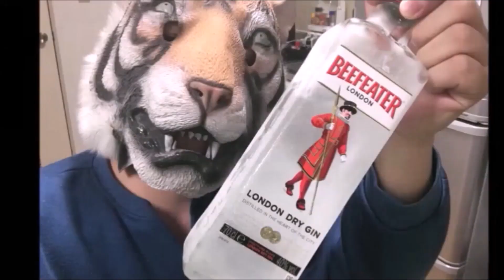【ウィスキー修行/ブラックニッカ スペシャル編】ウィスキー素人がストレートで飲むとどう感じる？ブラックニッカシリーズの最高峰！：black nikka special review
普段良く飲んでいるブラックシリーズの、定番ラインでは最高峰となっているのがスペシャルです。
前回(初めて)飲んだのは、実にもう４～５年前になります。
ウィスキー修行を始めた小生にはどう映るのか？

脂身長男へのメッセは→【Twitter】@aburami_chounan